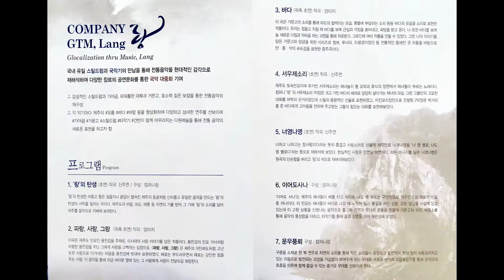컴퍼니랑 제주를담다 2018 제1회 정기 연주회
컴퍼니랑
제1회 정기 연주회
제주를담다
2018년 11월 23일 PM 7: 30
한라대학 한라아트홀 소극장
대표 남초롱
단원 박주리 신주연 김명은 김지희 강수연 이길옥
객원 전재우 조은별
사회 유율리아
작곡 양미지
스탭
음향감독 손홍희
무대감독 이강일
조명감독 고경철
진행 변필중 유정주
포토그래퍼 임정호
주최 컴퍼니랑
주관 테즈커뮤니케이션
          사운드소울
          범음국악사
          쏭공방